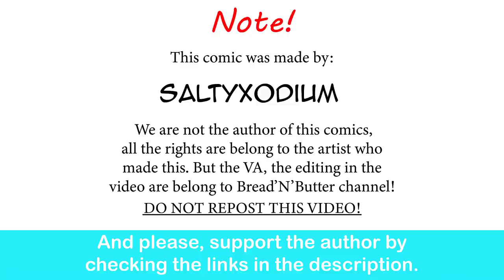Redditor Gardevoir GF Meet Her Future BF | SaltyXodium comic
Redditoir doesn't know that she's actually an wizard.